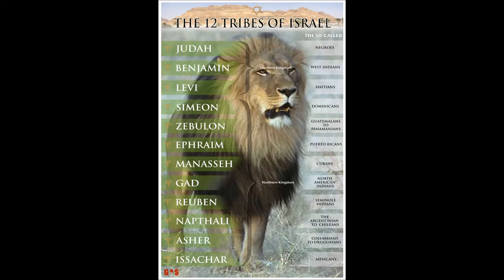Short doc: ez 36